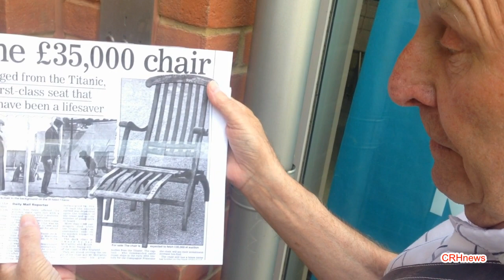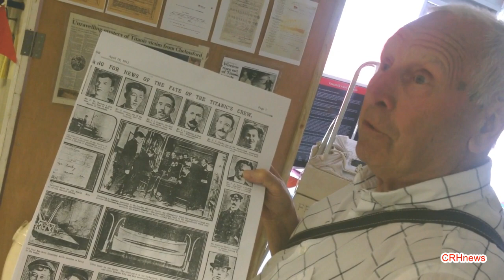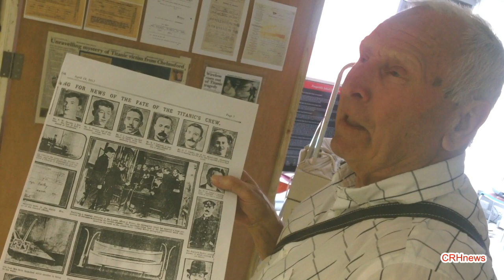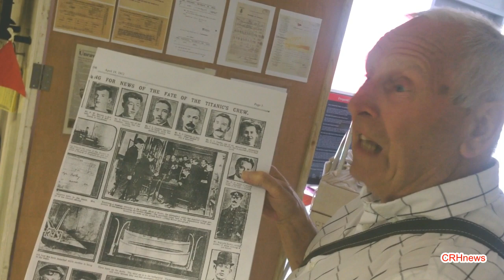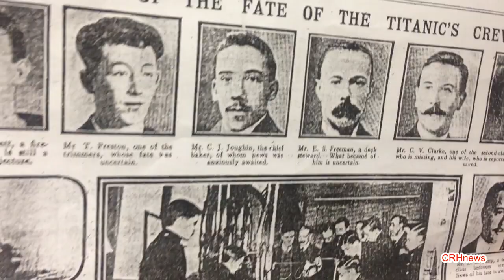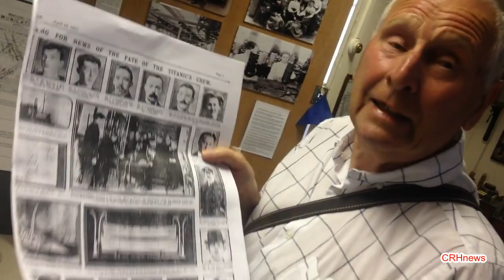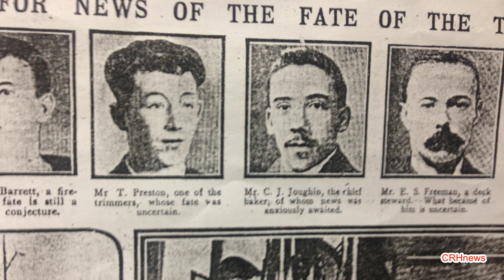CRHnews - How Chief Baker Charles Joughin used his loaf to survive Titanic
Charles John Joughin (3 August 1878 – 9 December 1956) was the chief baker aboard the RMS Titanic.

He was part of the victualling crew of the RMS Titanic during its maiden and final trip in April 1912.

He was on board the ship during its delivery trip from Belfast to Southampton. He signed-on again in Southampton on 4 April 1912.

In the capacity of Chief Baker, Joughin received monthly wages of £12[1] (equivalent to £1340 today, adjusted for inflation), and had a staff of thirteen bakers under him.

When the ship hit an iceberg on the evening of 14 April, at 23:40, Joughin was off-duty and in his bunk. According to his testimony, he felt the shock of the collision and immediately got up.

Word was being passed down from the upper decks that officers were getting the lifeboats ready for launching, and Joughin sent his thirteen men up to the boat deck with provisions to the lifeboats: four loaves of bread apiece, about forty pounds of bread each.

Joughin stayed behind for a time, but then followed them, reaching the Boat Deck at around 00:30.

He joined Chief Officer Henry Wilde by Lifeboat 10. Joughin helped, with stewards and other seamen, the ladies and children through to the lifeboat, although, after a while, the women on deck ran away from the boat saying they were safer aboard the Titanic.

The Chief Baker then went on to A Deck and forcibly brought up women and children, throwing them into the lifeboat. Although he was assigned as captain of Lifeboat 10, he did not board; it was already being manned by two sailors and a steward.

He went below after Lifeboat 10 had gone, and "had a drop of liqueur" (a tumbler half-full of liqueur, as he went on to specify) in his quarters.

He then came upstairs again after meeting "the old doctor" (possibly Dr. William O'Loughlin), quite possibly the last time anyone ever saw him.

When he arrived at the Boat Deck, all the boats had been lowered, so he went down into the B Deck promenade and threw about fifty deck chairs overboard so that they could be used as flotation devices.[2]

Joughin then went into the deck pantry on A Deck to get a drink of water and, whilst there, he heard a loud crash, "as if part of the ship had buckled".

He left the pantry and joined the crowd running aft toward the poop deck.

As he was crossing the well deck, the ship suddenly gave a list over to port and, according to him, threw everyone in the well in a bunch except for him.

Joughin climbed to the starboard side of the poop deck, getting hold of the safety rail so that he was on the outside of the ship as it went down by the head.

As the ship finally sank, Joughin rode it down as if it were an elevator, not getting his head under the water (in his words, his head "may have been wetted, but no more").

He was, thus, the last survivor to leave the RMS Titanic.

The Collapsible B is found by the CS Mackay-Bennett.

According to his own testimony, he kept paddling and treading water for about two hours.

He also admitted to hardly feeling the cold, most likely thanks to the alcohol he had imbibed. (Large quantities of alcohol generally increase the risk of hypothermia - but there is also evidence to suggest that a certain level of alcohol can slow down heat loss and prolong survival in cold conditions.)

When daylight broke, he spotted the upturned Collapsible B, with Second Officer Charles Lightoller and around twenty-five men standing on the side of the boat.

Joughin slowly swam towards it, but there was no room for him.

A man, however, cook Isaac Maynard, recognised him and held his hand as the Chief Baker held onto the side of the boat, with his feet and legs still in the water.

Another lifeboat then appeared and Joughin swam to it and was taken in, where he stayed until he boarded the RMS Carpathia that had come to their rescue. He was rescued from the sea with only swollen feet.

Hands across the sea - You Tube music